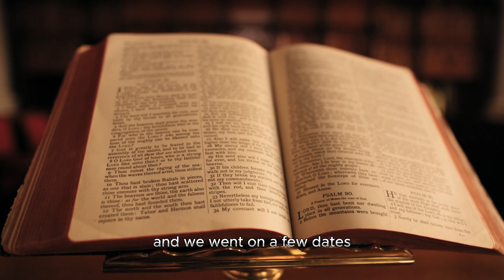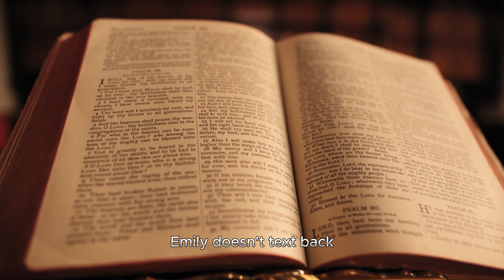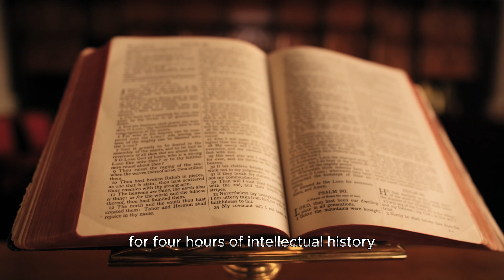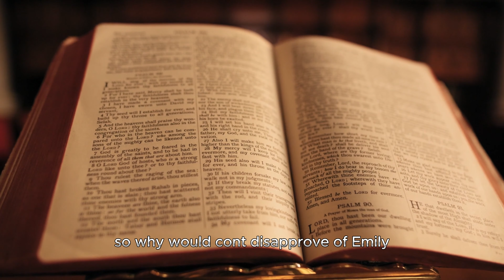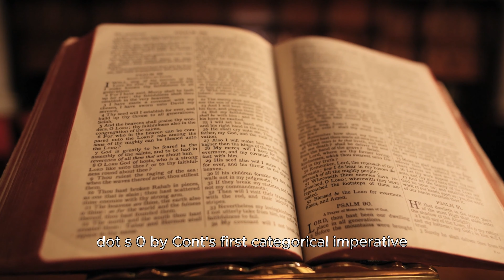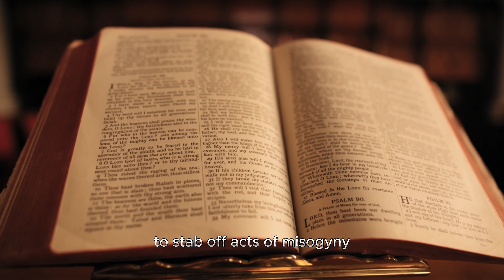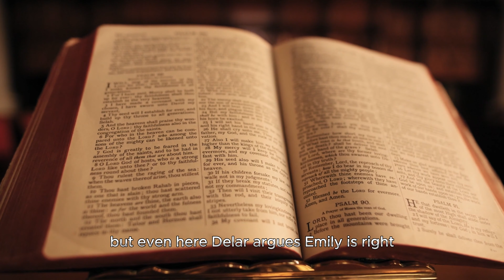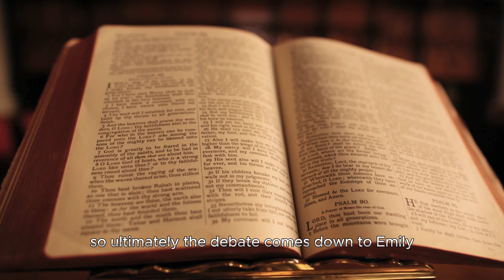Everyday Philosophy: “Is it OK to ghost the people you date?”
Welcome to the YouTube channel "Starlight Science & Society"! Join us on a captivating journey where we delve into the mysteries of the cosmos and bridge the fascinating world of science with the intricate fabric of society. Here, we unearth the latest scientific discoveries, venturing into the vast and unexplored universe, all while examining the profound impact of science on society and vice versa.

From tales of stars and galaxies to discussions on technological innovations and debates surrounding scientific ethics, we're here to provide you with an engaging and educational experience. Our mission is to unravel the wonders of the cosmos and explore how science influences and enriches our society.

Embark on this cosmic odyssey with us as we navigate the realms of astrophysics, space exploration, and the ever-evolving landscape of scientific advancements. Together, let's uncover the marvels of the universe and examine how science serves as a driving force, shaping the tapestry of our society.

Don't miss out on any cosmic adventure or thought-provoking discussion.